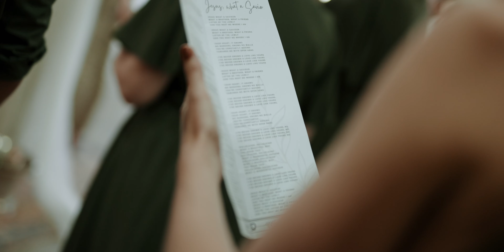Eduan & Zylia Cinematic Wedding Film